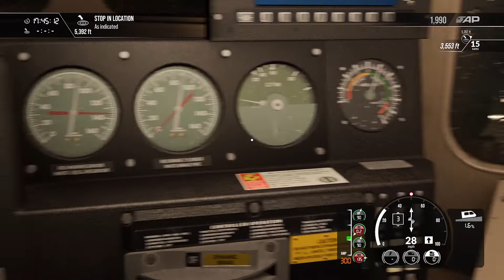SLIP "N" SLIDE SCENARIO | GOLD MEDAL | TRAIN SIM WORLD 3 | XBOX SERIES X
Another scenario another gold medal , As always though it doesn't all go smoothly but I got there in the end. Enjoy!